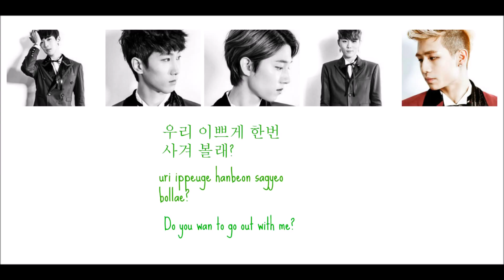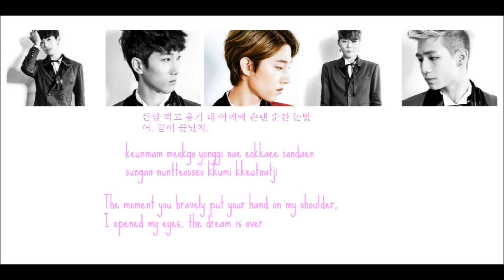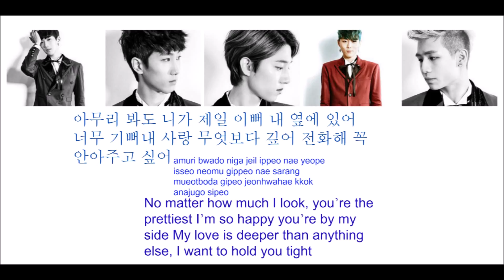Zest - My All lyrics Han, Rom & Eng lyrics (Colour coded)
Zest my all
Han,Rom, & Eng lyrics  color coded
sorry that this isn't really good it was my first time doing one of these :3

Dark blue: ChoiGo
Green : Duksin
Red: Yeho
Purple: Shin
Light blue: Shun